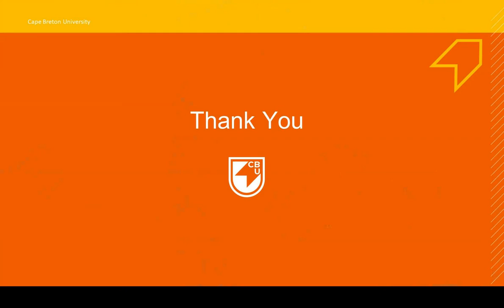Knowing Your University Topic Overview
CBU's Dr. Rob Power welcomes you to the Getting to Know the University topic in Start Smart! 2020. In this module, you will learn about the supports, resources, and activities that are available to you outside of class time, as well as how to connect with some resources to help you stay healthy, or to help you with your day-to-day technology-related needs.